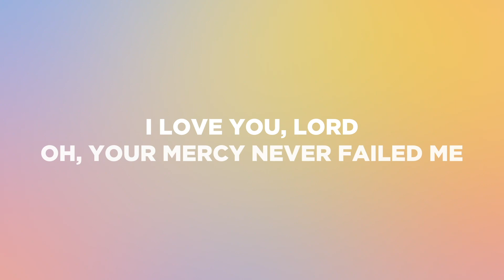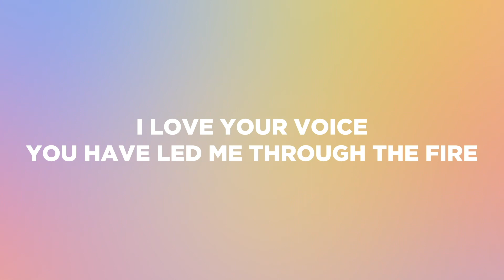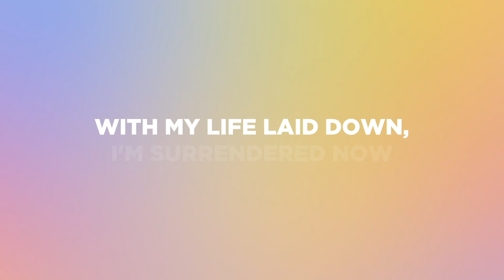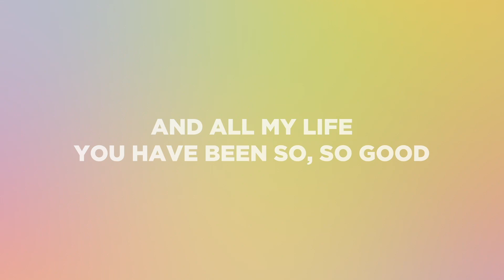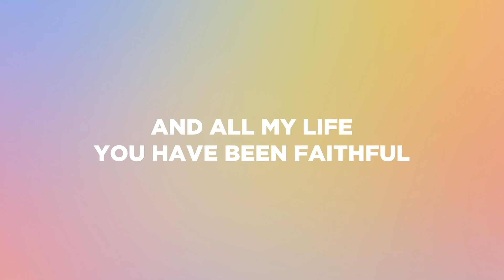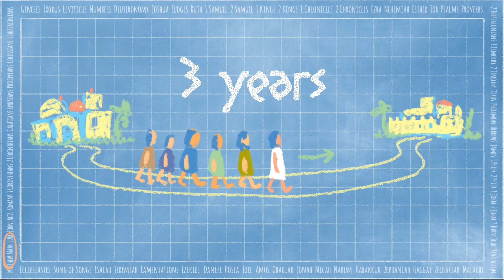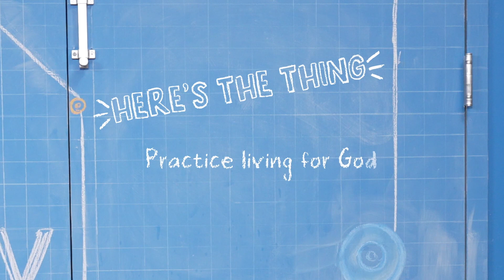19th May 2024 - 7-12 Programme Video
19th May 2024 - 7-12 Programme Video

Today's Focus: Grow In Giving
Bible Reference: Mark 12:41-44

IN-PERSON SERVICE
We will be having Victory Kids Programmes at 9am and 11am for all Regional locations.